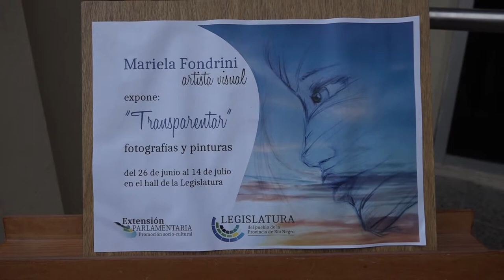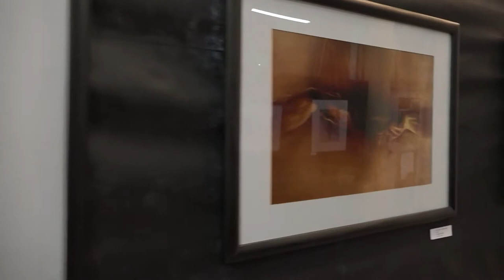Mariela Fondrini: Exposición de su obra “Transparentar” en el hall de la Legislatura